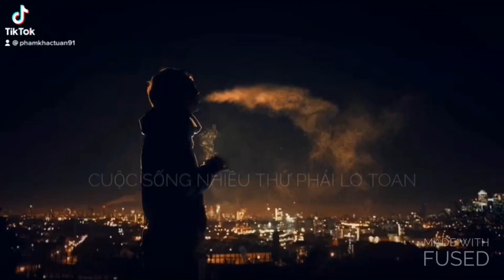ngày 30 tháng 5, 2021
Cố gắng chưa chắc đã thành công
Nhưng không cố gắng thì chắc chắn không thể thành công😔😔😔